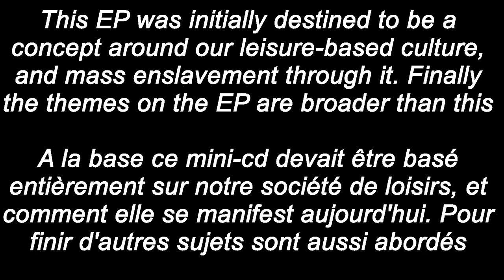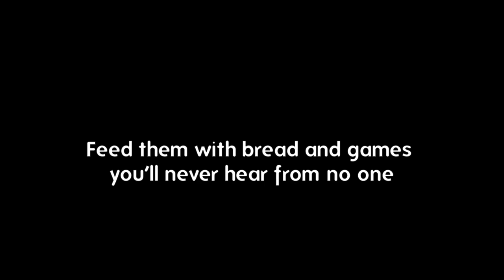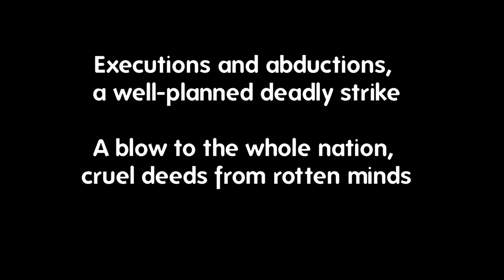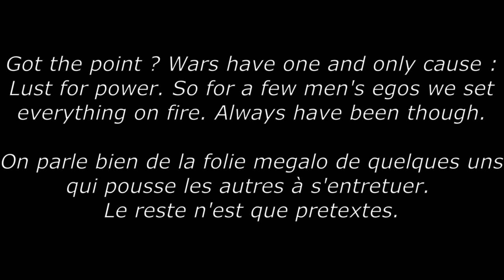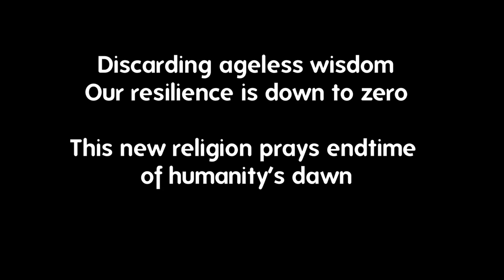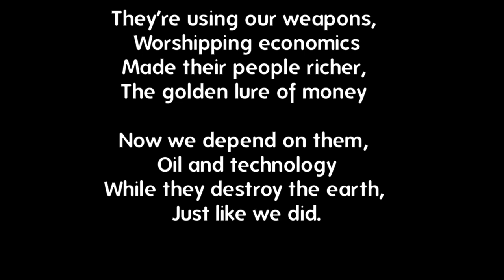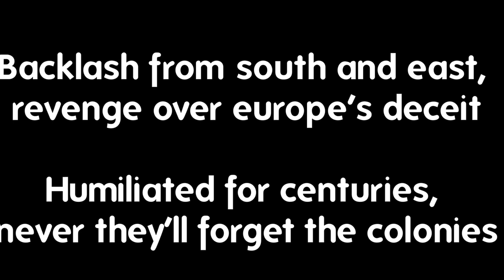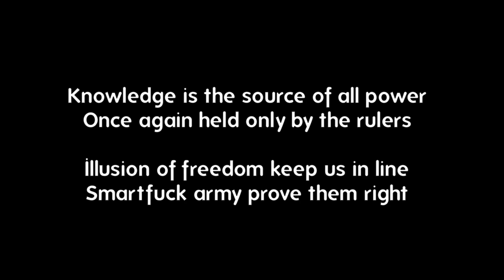BORN WITH WORMS INSIDE / "Panem x Circenses" (2024) [Grind / Crust]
1st EP by this french grind/death act after a 15 years hiatus.

Flo B. = Everything
Mixed and mastered by C.S.W of Pulsating Cerebral Slime

Panem x Circenses 0:00
Great time for Grindcore 2:37
Ego wars 3:51
Suicidal behaviour 6:16
Mourning the old world (Intro) 8:07
Backlash 9:30
Smartfuck 12:13